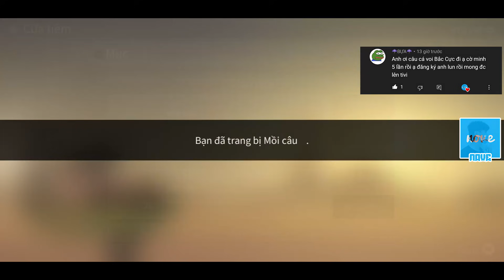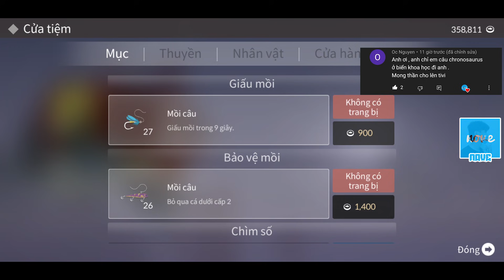Fishing Life #35 - Câu cá theo yêu cầu #16 (Chinh phục "CÁ VOI MƠ")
câu cá và cuộc sống
02:10 câu cá voi mơ
03:34 câu vua cá ngựa
04:59 câu zebra pleco (cá ngựa vằn)
08:18 câu cá voi bắc cực
12:36 câu chronosaurus
fishing life
nove